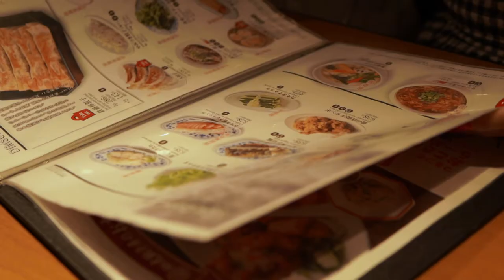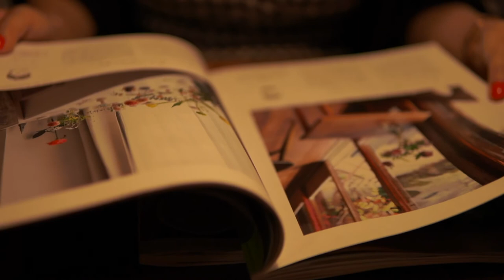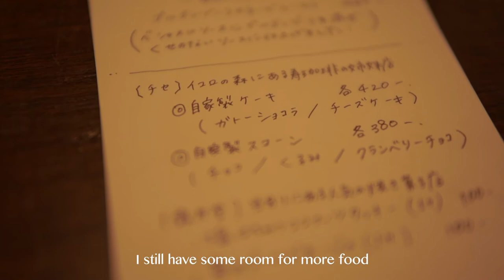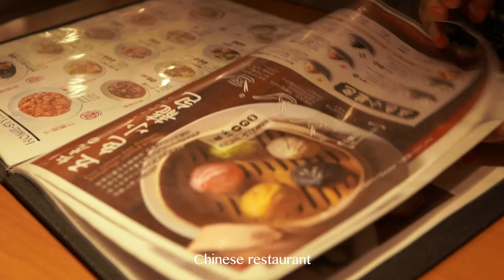Handmede Pottery | Cafe Hopping | Silent Vlog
Lamp Light Books Hotel | Book Cafe | Hotel